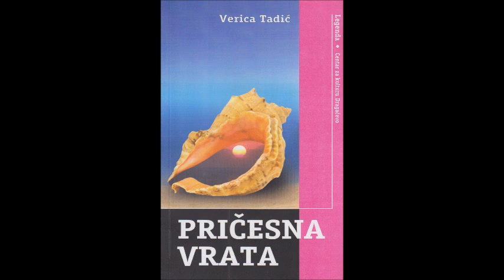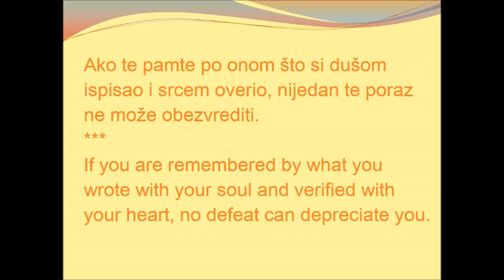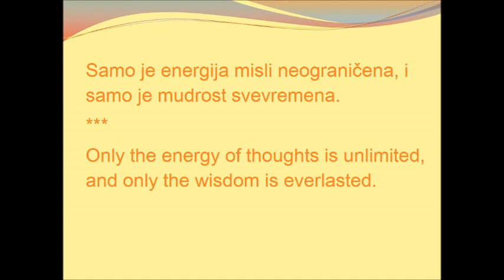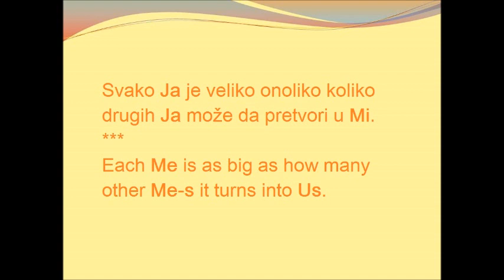VERICA TADIĆ - SENTENCE IN ENGLISH 3...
Artist: Andre Rieu
Picture: Hans Andresen Brendekilde – „Field with poppies and wildflower“.